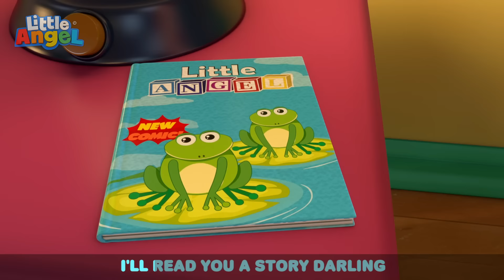Jill's Strawberry Ice Cream | 1 Hour of Little Angel Nursery Rhymes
Ice Cream! Baby John and his friends try all kinds of shapes and flavors of ice cream. What's your favorite flavor?

Song Lyrics:

🎶Lyrics 🎧
Ice cream, Ice Cream in the park
Lots of flavors we can try
I'll try yours and you'll try mine

I like strawberry
It's so pretty
Let’s put sprinkles on
I like the sweet and pretty colors

Banana split’s my favorite
Vanilla Ice Cream on it
Shall we pour some gummies on
Now it's ready and so, so tasty!

With lots of chocolate chips on
Take a great big bite!
That tastes yummy and it's crunchy

Two is better than one
We can put two flavors on
Add your favorite treats
It’s so yummy and double tasty

I like to mix them
Lots of different flavors in
Add some yummy sparkles
Sweet and fruity, and really tasty

We like Ice cream
Lots of different flavors
They are really yummy
We love ice cream, it makes us happy

00:00 SH Summer Ice Cream
02:57 No More Snacks Baby John
06:48 Surprise Dinner Song
10:37 Johny Jonhy Yes Papa (Baby Version)
12:42 Dinosaur Song
16:46 Jill Had A Little Lamb
20:55 Halloween Song
23:52 What is that Sound?
26:54 Halloween Carnival
30:20 Jingle Bells
33:31 Watch Me Swim
36:30 Bubbly Tummy Song
39:31 Are you Sleeping Baby John?
43:05 Getting Ready For Bed
47:02 Play Safe With Toys
51:29 Going On An Airplaine
55:10 No No Swimming Song
58:22 Finger Family Puppet Show